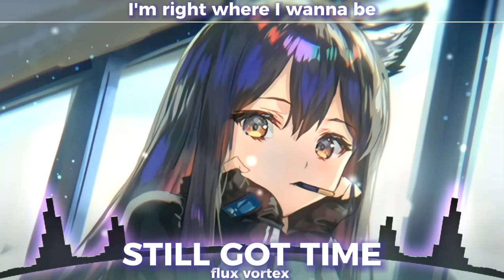◇Nightcore◇ Flux Vortex - Still got time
vvvvvvvvvvvvvvvvvvvvvvvvvvvvvvvvvvvvvvvvvvvv

Lyrics:

[Verse 1]
Tell me something, tell me something
I haven't heard before
'Cause I'm restless and I'm dying to know more
Show me something, show me something
I haven't seen before
'Cause I'm tired of the same boats, the same shore

[Pre-Chorus]
It's time my friend
To leave this hell behind us
We got everything we need to make a change (Ah)
I can't keep pretending
I'm right whеre I wanna be
I'm hopelеssly in need of better days (Ah)

[Chorus]
'Cause I'm too young to face the end
But I'm old enough to start again
And I, yeah I still got time (Time)
The world has tried to pin me down
But I'm running at the speed of light
Yeah I still got time (Time)

[Verse 2]
Give me something, give me something
Something worth fighting for
'Cause my heartbeat has been silent for too long
Tell me one thing, tell me one thing
Are you happy, are you satisfied?
I know that you're nowhere near done

[Pre-Chorus]
I'm right where I wanna be
I'm hopelessly in need of better days (Ah)

[Chorus]
And I, yeah I still got time (Still got time) (Time)

[Bridge]
Blood's runnin' through my veins (Yeah)
Still got a little time in me
Won't let it go to waste, oh oh
There's power in my bones (Bones)
I'm never comin' home (No)

[Chorus]
But I'm runnin' at the speed of light
And I (I), yeah I still got time (Still got time) (Time)